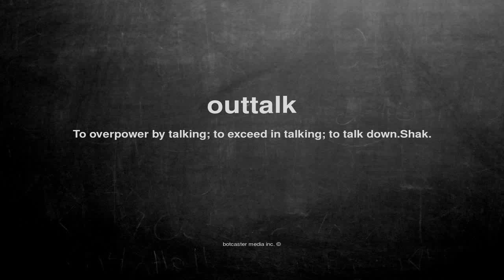What does outtalk mean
What does outtalk mean in English?